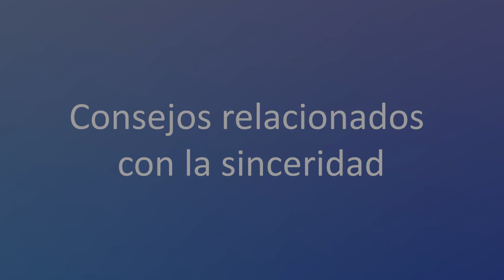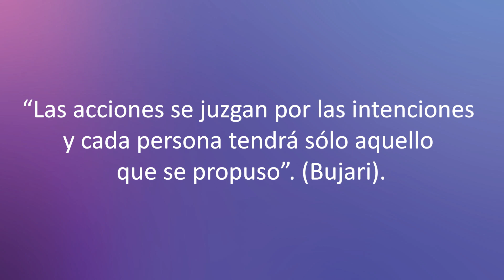Clase 2: Consejos relacionados con la sinceridad | Mentoría a nuevos musulmanes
En este video profundizamos en un aspecto fundamental de la Dawah y el apoyo a nuevos musulmanes: la sinceridad. A través de consejos prácticos y reflexiones profundas, exploramos cómo purificar nuestras intenciones y asegurarnos de que nuestras acciones buscan únicamente la complacencia de Allah. La sinceridad no solo es crucial para la aceptación de nuestras obras por parte de Allah, sino que también es la base sobre la cual se construye el éxito de nuestra Dawah y nuestras vidas en este mundo y en el Más Allá. Acompáñanos en este viaje de autoevaluación y crecimiento espiritual para fortalecer nuestra fe y nuestras acciones.

Contenido del Video:
- La importancia de purificar las intenciones en la Dawah y el apoyo a nuevos musulmanes.
- Reflexiones sobre la sinceridad y su impacto en la aceptación de nuestras obras por Allah.
- Consejos para asegurar que nuestras acciones sean sinceras y acordes con la Sunnah y las reglas del Islam.
- La relación entre la sinceridad, el éxito en la Dawah y la protección contra el desastre en el Más Allá.
- Cómo el enfoque individual y la auto-disciplina en el aprendizaje reflejan nuestra sinceridad y seriedad en el camino de Allah.